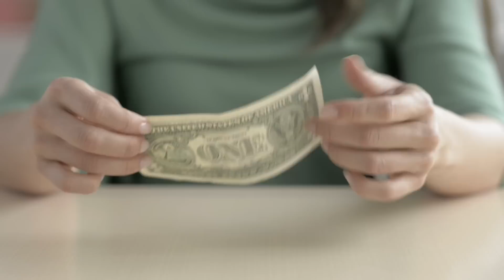Mary | Customer Stories | Frost